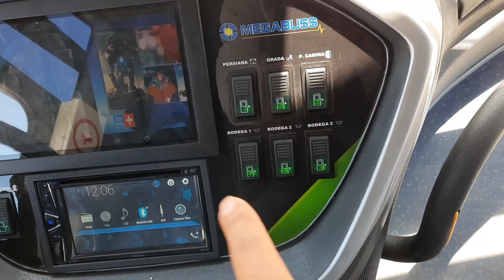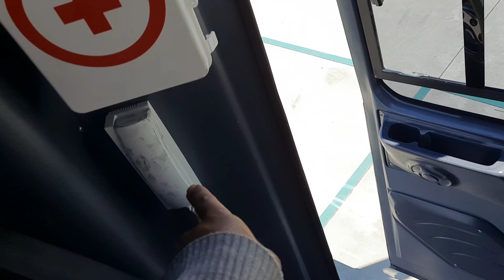Así es el primer crucero 650 para Santa Bárbara! | Full entretenimiento - aire acondicionado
Lo nuevito para Santa Bárbara bus full aire acondicoinado calefacción cargadores USB entretenimiento TV  camarote de chofer y muchos extras más un bus que esta listo para salir desde Riobamba a la ciudad de Cuenca Gualaquiza.